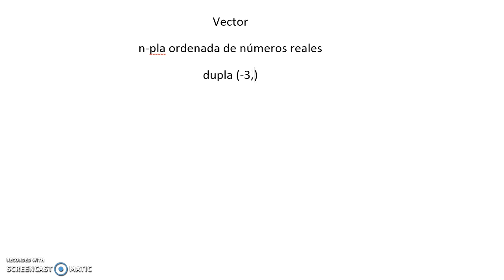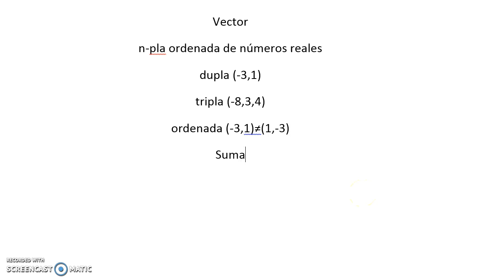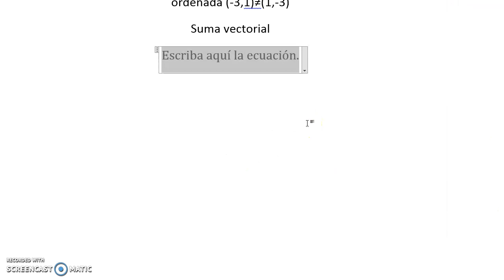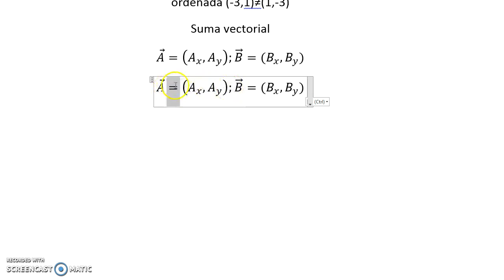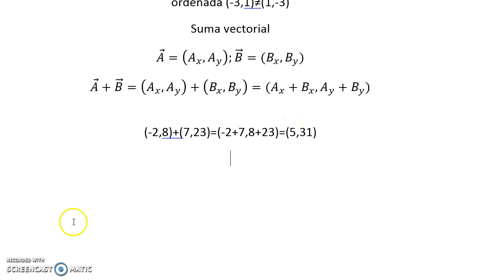Definición de vector y suma vectorial